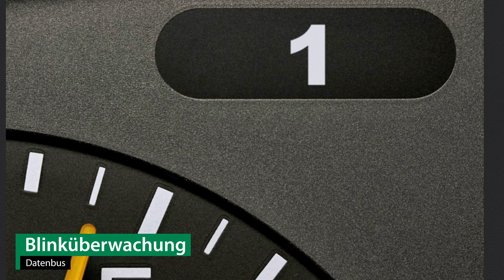Anhängerkupplung starr SEAT TOLEDO IV | AUTO-HAK Komplettsatz + Montage von Rameder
►Anhängerkupplung starr + Elektrosatz + Montage | SEAT TOLEDO IV | AUTO-HAK

Einbau, Montage und Produktvorstellung einer universal Anhängerkupplung inkl. E-Satz für den SEAT TOLEDO IV . Die vorgestellte AHK abnehmbar von AUTO-HAK ist bei Rameder erhältlich Das Nachrüsten der Anhängevorrichtung kann optional in einem unserer bundesweit verteilten Montagepoints von uns übernommen werden

Warum sollte ich meine Anhängerkupplung für den SEAT TOLEDO IV bei Rameder kaufen?
+Bestpreis-Garantie
+Maximaler Kundenservice

Ist die Anhängerkupplung starr von AUTO-HAK die richtige für meinen SEAT TOLEDO IV von SEAT?